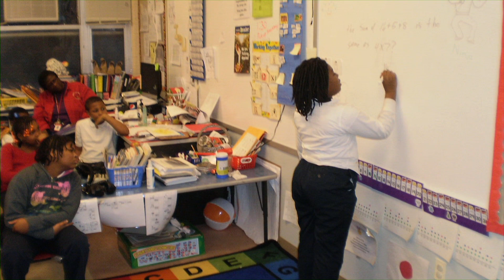WTEF 2012 Tennis Ball Video